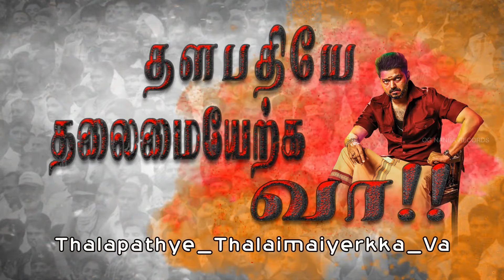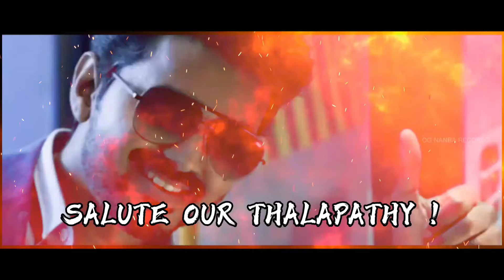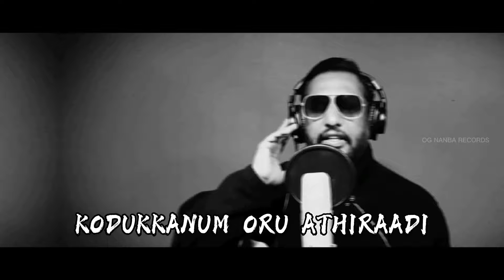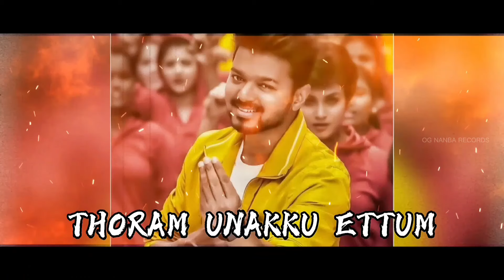Thalapathy Song - OG Das | Mista G | Xavier Lock Up | Agarem Anba | Mc Bullet | Krish K | Subrah G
A Biggest Treat For All The Thalapathy Vijay Fans

The Official Video Song Of
Thalapathyeh Thalamaiyerkka Vaa !

Thalapathyeh Thalamaiyerkka Vaa // Under Exclusive License To OG Nanba Records .

Featuring Artists :
OG Das , Mista G , Xavier Lock Up , Agarem Anba , MC Bullet , Subrah G & Krish K

Song Credits
Music Arrangement By M-Sree
Song Composed By OG Das
Lyrics By OG Das & MC Bullet (Rap)
Mix & Mastering : Boy Radge
Recorded At Monsta Village Entertainment & Abaraham Records
Recorded By MC Bullet & Boy Radge

Video Credits
Video By KTK
Editing , Video Design , Colour Grading
By KTK VISUALS
Rap Verse (Direct) By MC Bullet
Produced By RD Brothers
Published By OG Nanba Records

Thalapathy 65